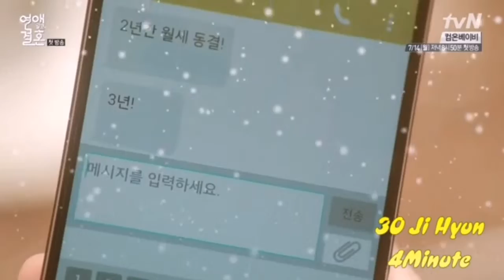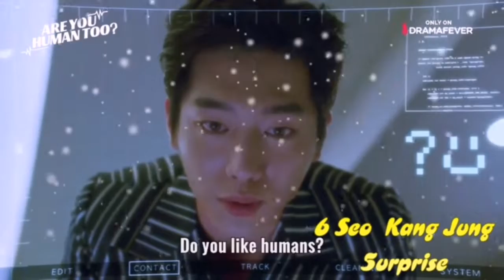MY TOP 30 KPOP IDOL ACTORS PART 2